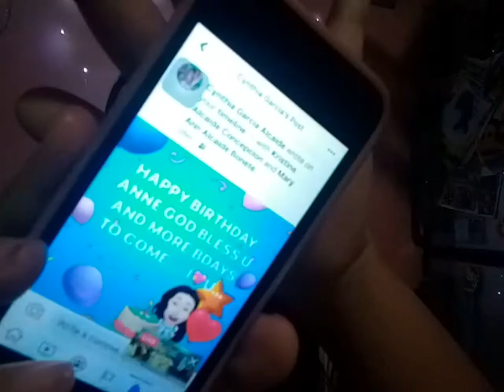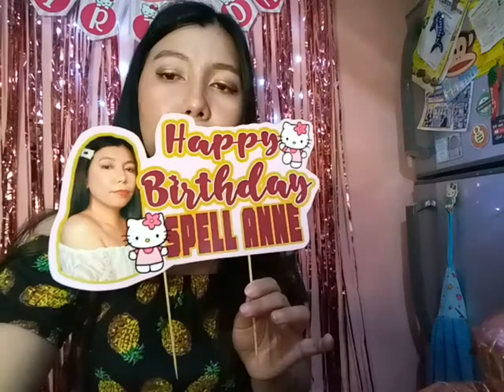My Birthday Vlog | Spell Anne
My Channel Member